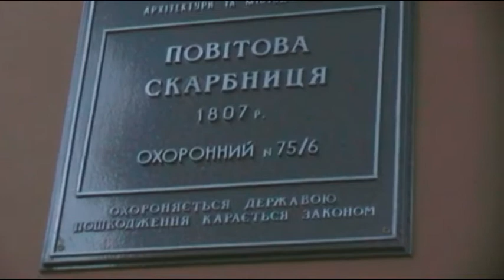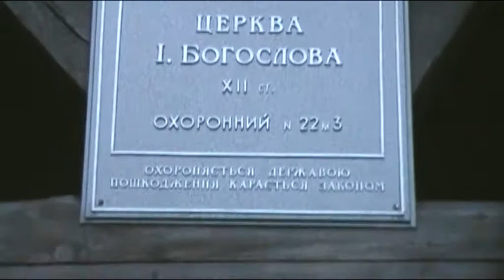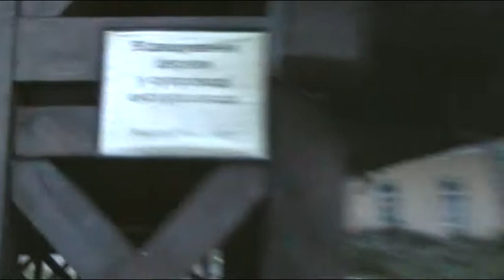Велопробіг Київ 23.10.2010 ч. 5